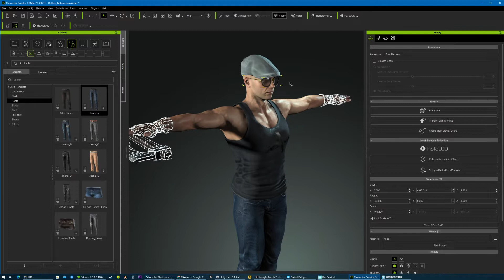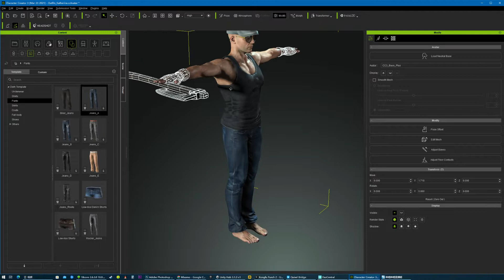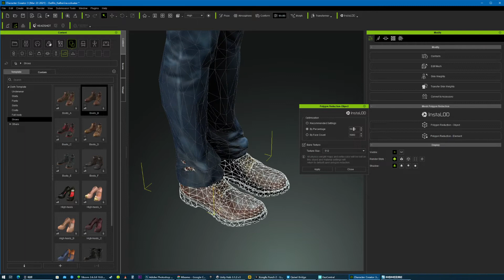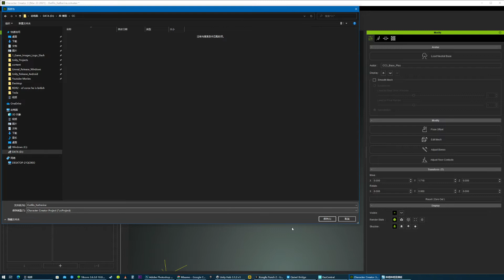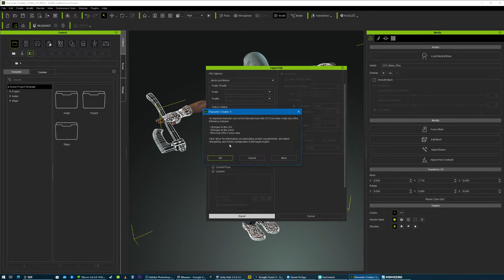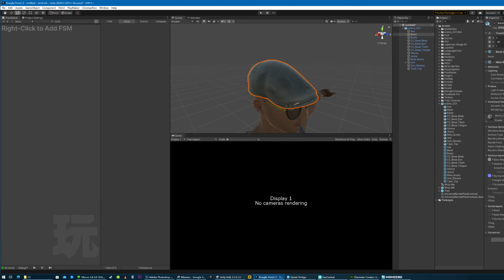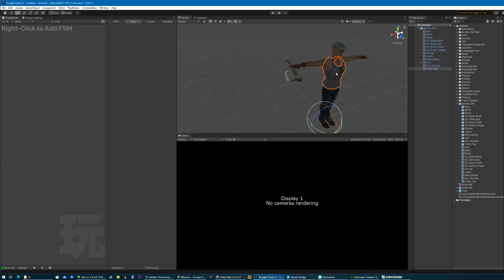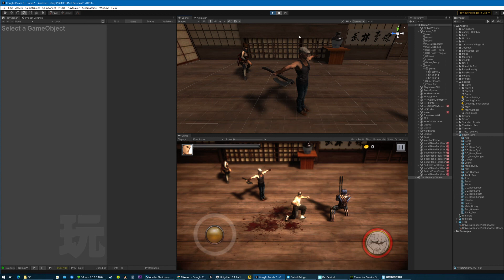character Creator 3 Model polygon LOD & reduce 角色模型LOD和减面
角色模型LOD和减面
character Creator 3 Model polygon reduce